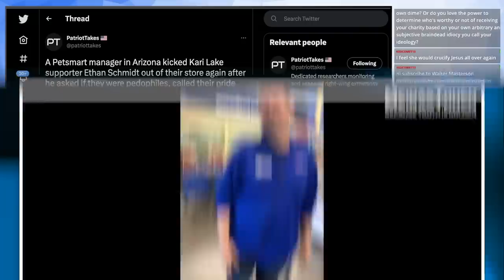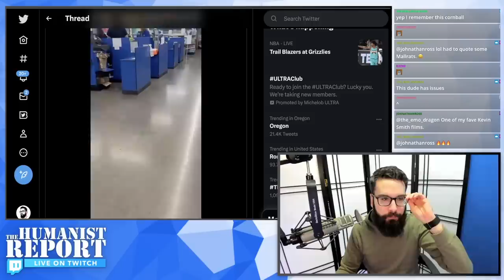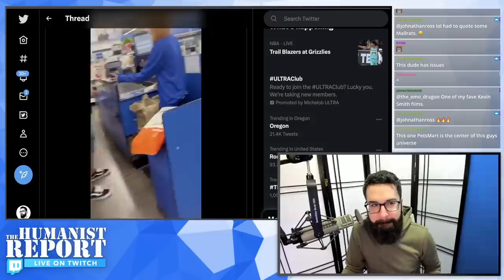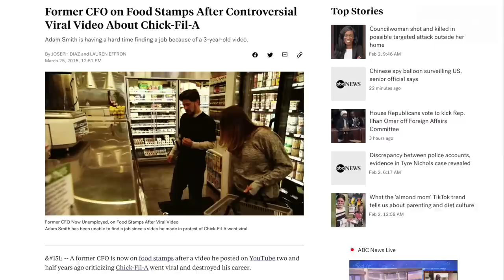Viral Homophobe Who Harassed PetSmart Employees Over Pride Flag DOES IT AGAIN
Last year a right-wing troll went viral after he posted a video of himself harassing PetSmart employees over a pride flag. This year he returned to the same location and vowed to come back again during pride. He's literally harassing minimum wage employees to farm content for his right-wing followers and it's disgusting.